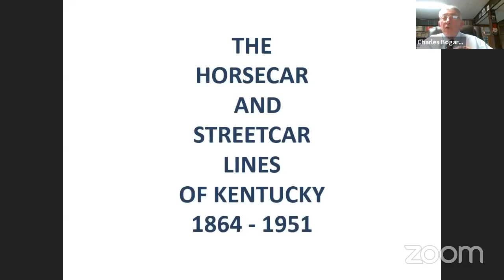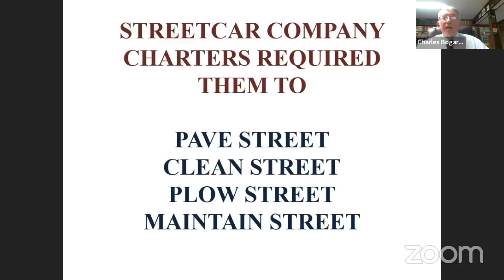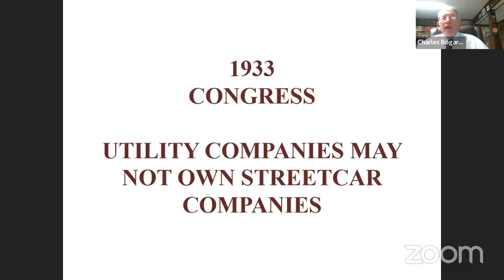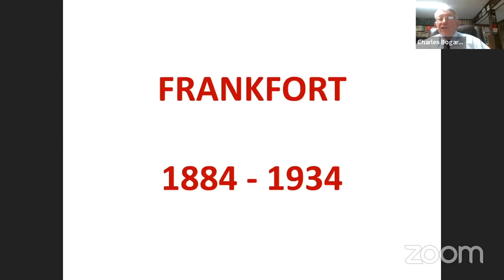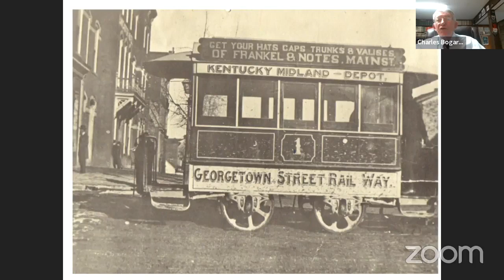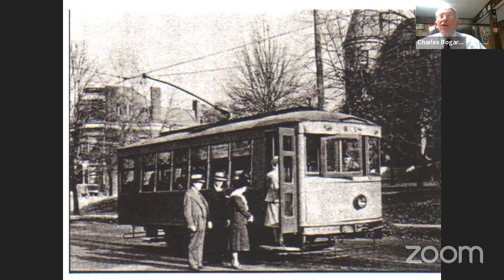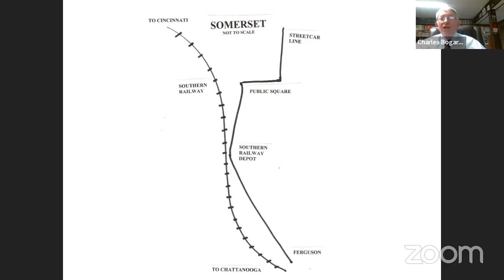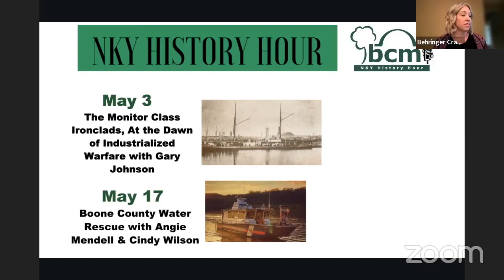NKY History Hour: Horsecars and Streetcars of Kentucky from 1860-1950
Running on two steel rails, drawing power from an overhead wire, the streetcar provided a smooth, quiet ride and a safe, convenient, relatively inexpensive mode of transportation for busy travelers. Beginning with horse-drawn cars and later evolving into electric powered ones, the streetcars were far faster than any earlier form of transportation at the time. The first horsecar line in Northern Kentucky, the Covington Street Railway Company, was incorporated in 1864 and up until 1950, Northern Kentucky was home to a web of streetcar tracks and connections.

Join author and historian Charles Bogart as he shares the history of the horsecar and streetcar lines that operated in Kentucky between 1860 and 1950.

A graduate from Newport Catholic High School, Charles H. Bogart enlisted into the U.S. Navy in 1958. After retiring from the Navy, he graduated from Thomas More University and obtained a master’s degree in urban planning from Ohio State University. He worked for 40 years as a Plans and Operation Officer for Kentucky Emergency Management and is currently a conductor at the Bluegrass Railroad Museum in Versailles, KY.  He has written eight books on Kentucky Railroad and military history, including Yellow Sparks Over The Bluegrass - Streetcars and Interurbans of Kentucky, Railroad Defenses of the Bluegrass and The Louisville & Nashville Railroad  in Kentucky as Seen Through Postcards.

NKY History Hour programs take place every other Wednesday evening and are currently free to the public but may become a BCM members-only benefit in the future. To support NKY History Hour and access many other entertaining and thought-provoking programs for free, join BCM today